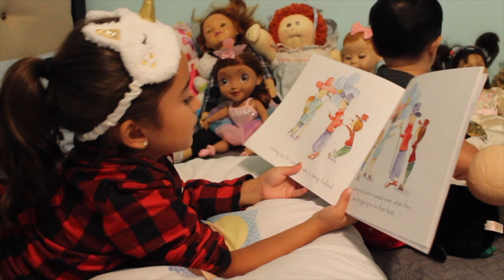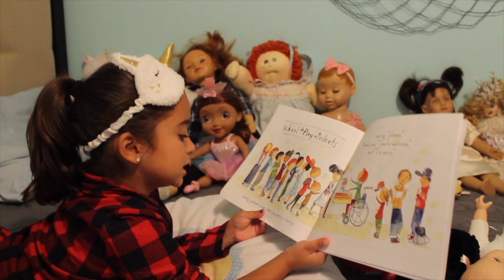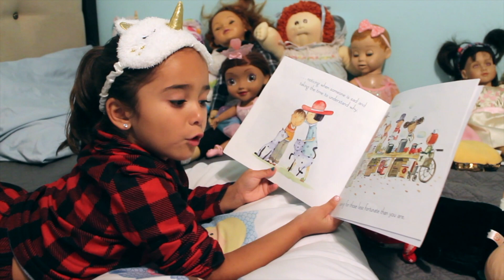STORY TIME: Be Kind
Join Sofi as she reads the book "What does it mean to be kind?"

This book is great for kids of all ages as kindness is needed at every age!

Amazon link for book: